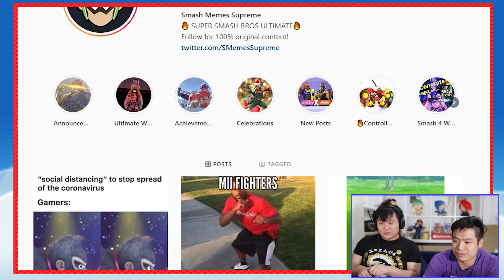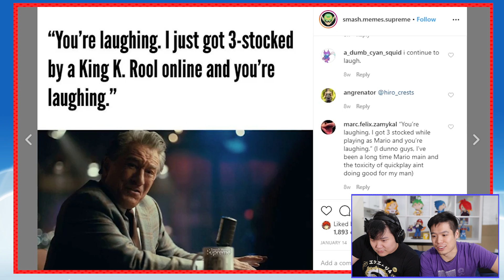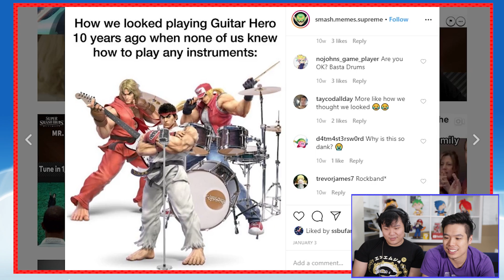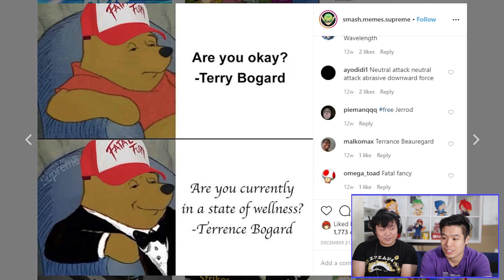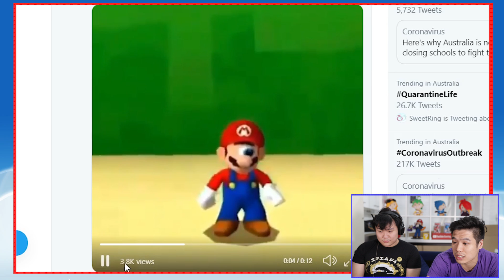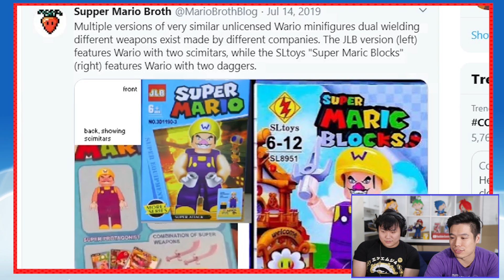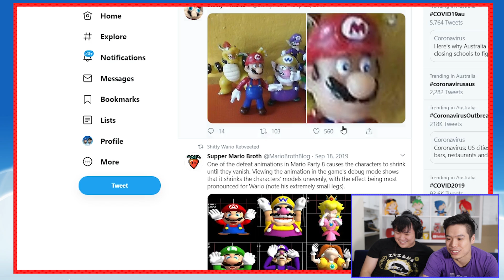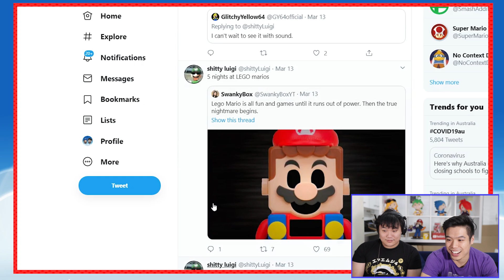ahaha i noticed you left me on seen